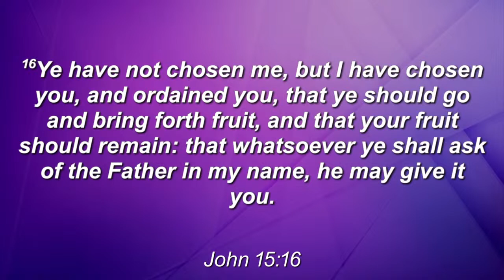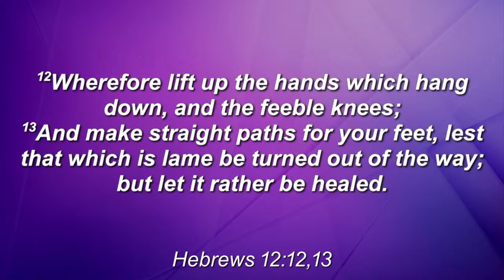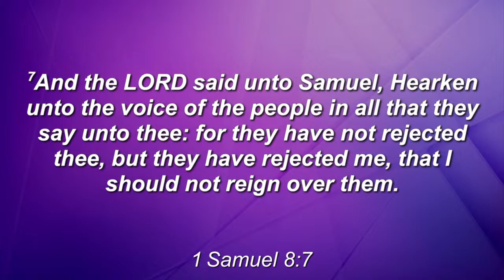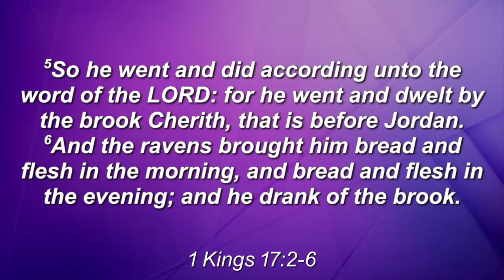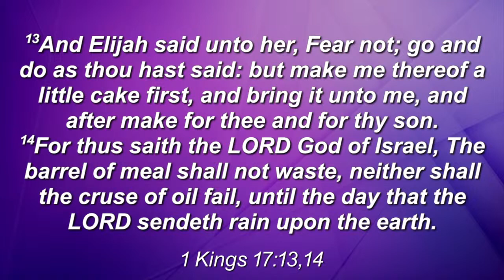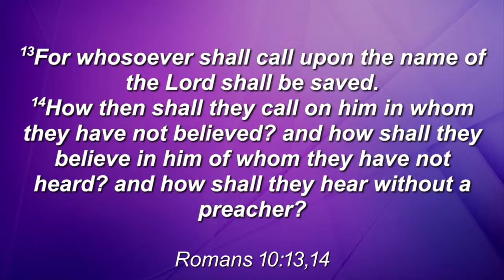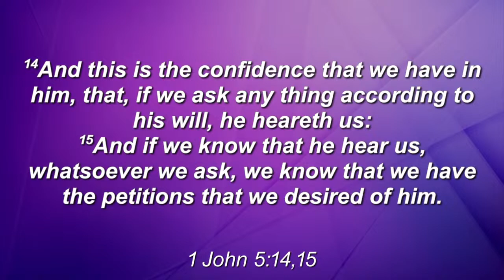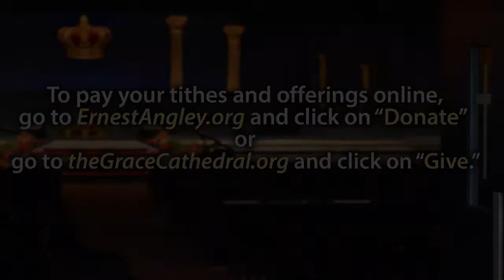Touching Heaven Brings Abundant Life, Part 1 | Live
What does it take to have an abundant life? In this sermon, Rev. Steve explains why you must have a strong relationship with the Lord to touch Heaven and receive God's best.